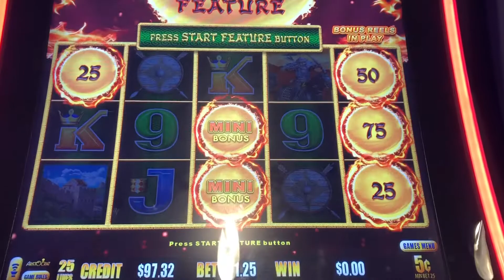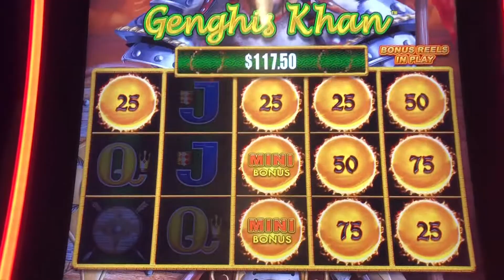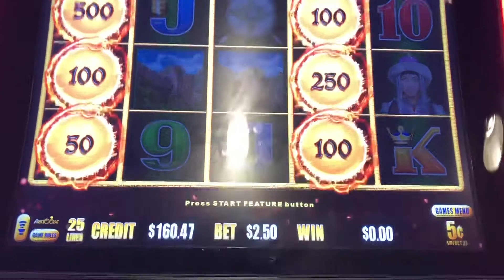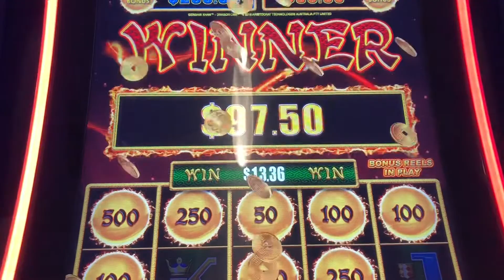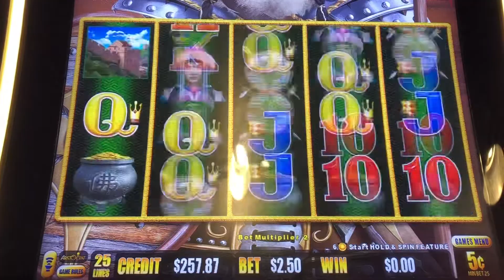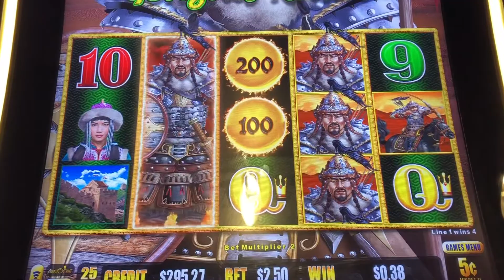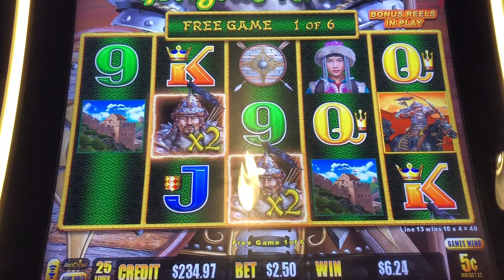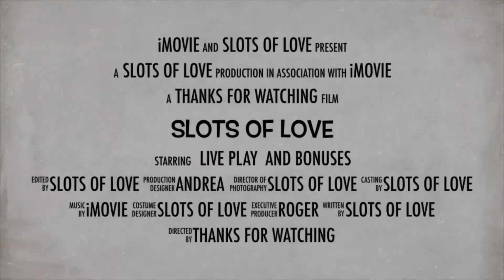Fun Bonuses on Genghis Khan Dragon Link !!!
This is currently my favorite Dragon link game!

These videos are intended for 18+. If you suspect you have a gambling problem, please seek help.
Remember to gamble responsibly, set a budget and stick to it.